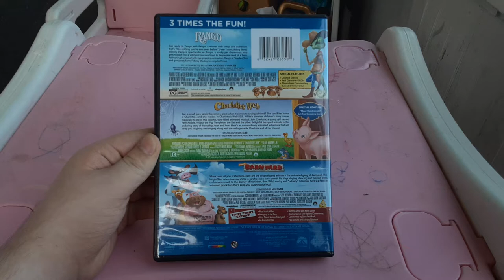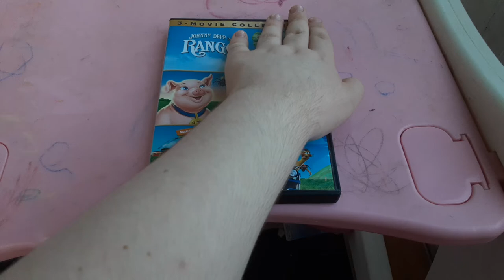Rango/Charlotte's Web/Barnyard 2017 DVD Review